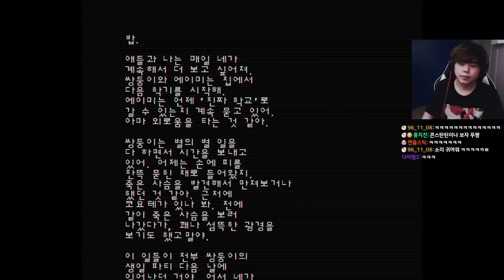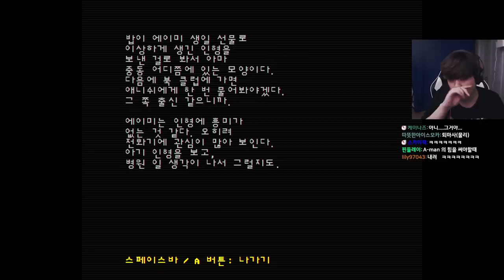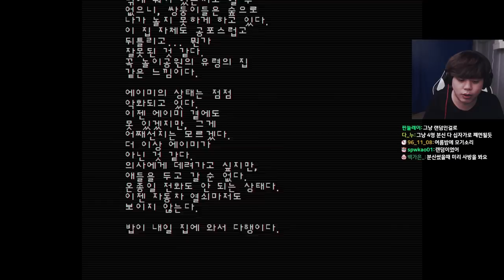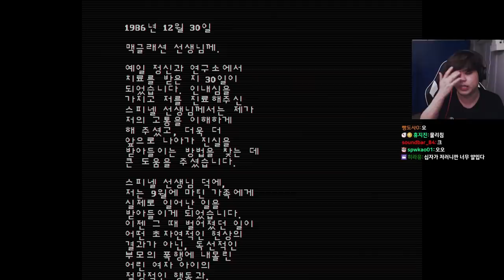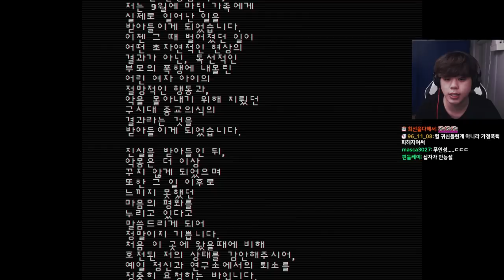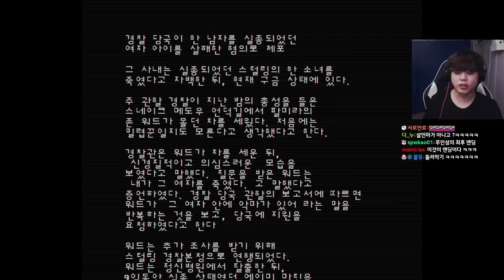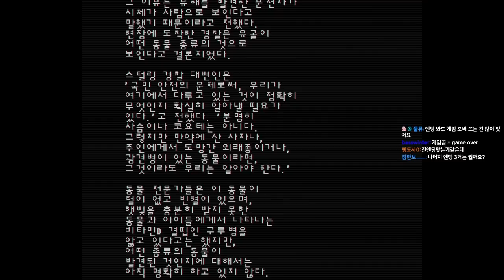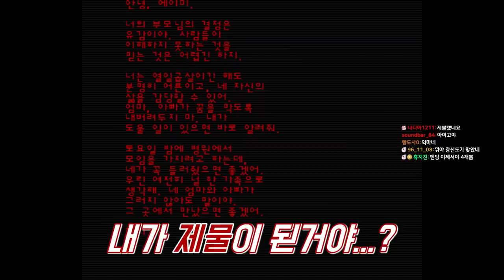계속 소름끼쳤던 공포게임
기독교의 힘을 보여주지!

[트위치TV 생방송 주소]